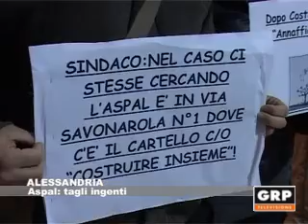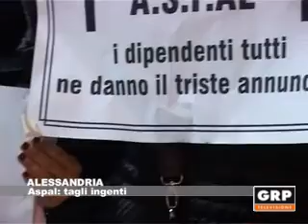Aspal: tagli ingenti - GRP Televisione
18.12.12 ALESSANDRIA Tagli estremamente pesanti da parte del Comune per Aspal e per l'azienda speciale Crescere insieme. In seguito all'incontro con i sindacati di ieri, è emerso che Palazzo Rosso ha deciso di erogare ad Aspal un contributo da un milione di euro anzichè i tre milioni consolidati.
Per quello che riguarda l'azienda speciale, che gestisce le scuole materne e gli asili nido, il contributo passa da 5 milioni e mezzo a 4 milioni. I lavoratori, estremamente preoccupati per il loro futuro, hanno invaso pacificamente l'atrio al primo piano del palazzo comunale.